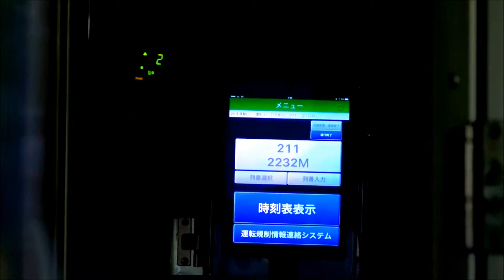7月8日(土)白坂トンネルを走行する、上り松本行きE127系2232M。(警笛有り)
篠ノ井線西条駅から明科駅までの様子。
なお、ガラスの反射を抑える関係で、NDフィルターを使いました。